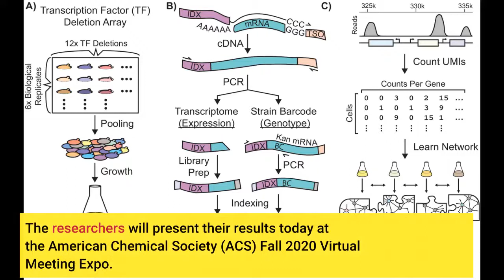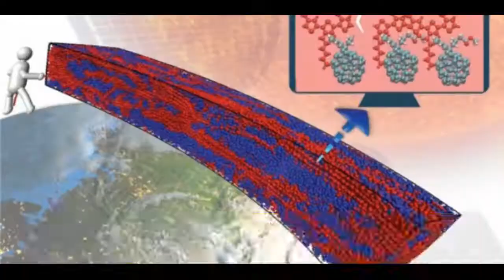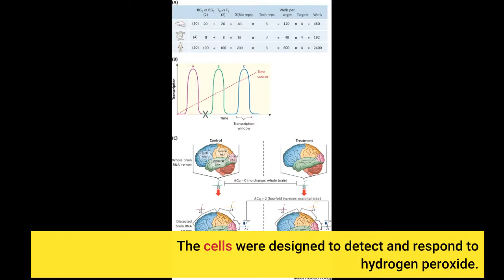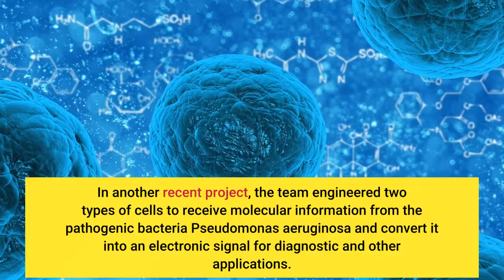Bio-based communication networks could control cells in the body to treat conditions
Bio-based communication networks could control cells in the body to treat conditions - Information for all latest updates Science and Technology

Like electronic devices, biological cells send and receive messages, but they communicate through very different mechanisms. Now, scientists report progress on tiny communication networks that overcome this language barrier, allowing electronics to eavesdrop on cells and alter their behavior -- and vice versa. These systems could enable applications including a wearable device that could diagnose and treat a bacterial infection or a capsule that could be swallowed to track blood sugar and make insulin when needed. The researchers will present their results today at the American Chemical Society (ACS) Fall 2020 Virtual Meeting Expo.
"We want to expand electronic information processing to include biology," says principal investigator William E. Bentley, Ph.D. "Our goal is to incorporate biological cells in the computational decision-making process."
The new technology Bentley's team developed relies on redox mediators, which move electrons around cells. These small molecules carry out cellular activities by accepting or giving up electrons through reduction or oxidation reactions. Because they can also exchange electrons with electrodes, thereby producing a current, redox mediators can bridge the gap between hardware and living tissue. In ongoing work, the team, which includes co-principal investigator Gregory F. Payne, Ph.D., is developing interfaces to enable this information exchange, opening the way for electronic control of cellular behavior, as well as cellular feedback that could operate electronics.
"In one project that we are reporting on at the meeting, we engineered cells to receive electronically generated information and transmit it as molecular cues," says Eric VanArsdale, a graduate student in Bentley's lab at the University of Maryland, who is presenting the latest results at the meeting. The cells were designed to detect and respond to hydrogen peroxide. When placed near a charged electrode that generated this redox mediator, the cells produced a corresponding amount of a quorum sensing molecule that bacteria use to signal to each other and modulate behavior by altering gene expression.
In another recent project, the team engineered two types of cells to receive molecular information from the pathogenic bacteria Pseudomonas aeruginosa and convert it into an electronic signal for diagnostic and other applications. One group of cells produced the amino acid tyrosine, and another group made tyrosinase, which converts tyrosine into a molecule called L-DOPA. The cells were engineered so this redox mediator would be produced only if the bacteria released both a quorum sensing molecule and a toxin associated with a virulent stage of P. aeruginosa growth. The size of the resulting current generated by L-DOPA indicated the amount of bacteria and toxin present in a sample. If used in a blood test, the technique could reveal an infection and also gauge its severity. Because this information would be in electronic form, it could be wirelessly transmitted to a doctor's office and a patient's cell phone to inform them about the infection, Bentley says. "Ultimately, we could engineer it so that a wearable device would be triggered to give the patient a therapeutic after an infection is detected."
The researchers envision eventually integrating the communication networks into autonomous systems in the body. For instance, a diabetes patient could swallow a capsule containing cells that monitor blood sugar. The device would store this blood sugar data and periodically send it to a cell phone, which would interpret the data and send back an electronic signal directing other cells in the capsule to make insulin as needed. As a step toward this goal, VanArsdale developed a biological analog of computer memory that uses the natural pigment melanin to store information and direct cellular signaling.
In other work, Bentley's team and collaborators including Reza Ghodssi, Ph.D., recently designed a system to monitor conditions inside industrial bioreactors that hold th..